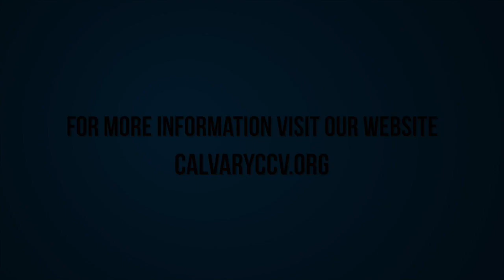Acts 24 "I Have Hope In God"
Acts 24 "We Obey God" was taught by Pastor David Rosales at Calvary Chapel Chino Valley on Wednesday evening 10/04/17.